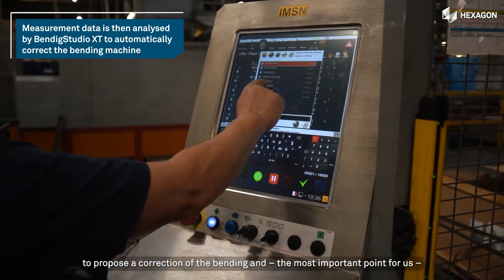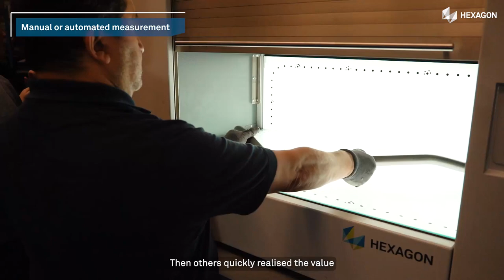“Artificial Intelligence” in the tube bending process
We visited WTX Europe, in Roubaix, France, to see how its automated and manual TubeInspect cells and BendingStudio XT software are drastically improving their tube inspection and bending programme correction process for better production line efficiency.

Benjamin Fichaux, Product & Process Engineering Manager at WTX Europe, talked us through the adaptation of the operators from the historical use of gauges to the innovative inspection solutions that TubeInspect and BendingStudio XT represent and what motivated the company’s choice to invest later in an automated cell, as a form of “Artificial Intelligence”.

Additionally, Najim El Khaouafi, Plant manager at WTX Europe, stressed the benefits of the TubeInspect cells, which allow the production department to be more productive, improve the maintenance of their bending machines, their production line’s capacity and stock level management.

We visited Plume Mobility in France and discovered its electric scooter, the Plume Allure, developed with its partner WTX Europe, which specialises in manufacturing the various tubes included in the e-scooter design.

We spoke with Benjamin Fichaux, Product & Process Engineering Manager at WTX Europe, who explained the concept behind this sustainable means of transport. This includes using TubeInspect measurement cells and BendingStudio XT software, which allow more freedom in elaborating this innovative product, thanks to easier tube inspection and bender programming, an automatic correction process, and no need for gauges.